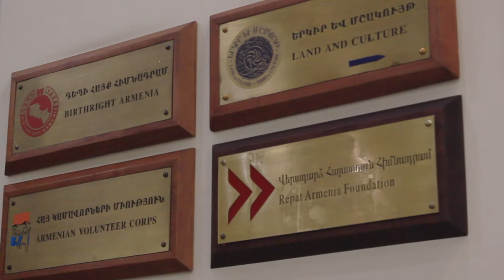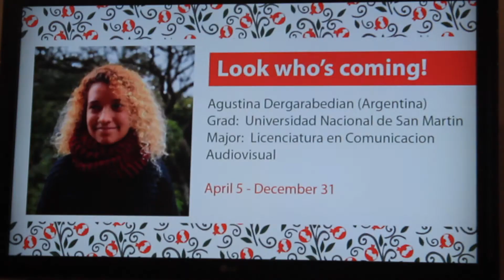Սփյուռքահայ երիտասարդները հայրենիքում են․ Մայա Ավետիսյան, Անի Հարությունյան